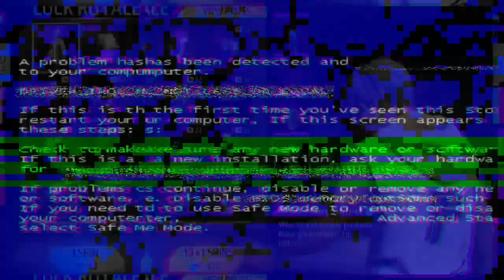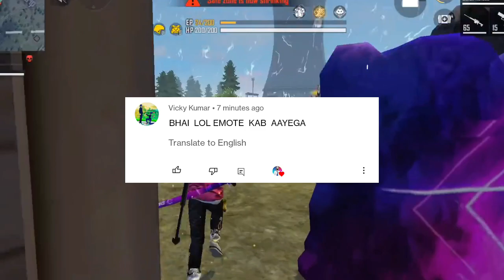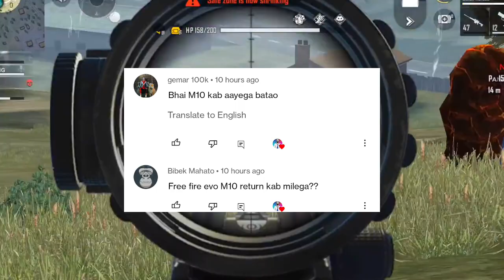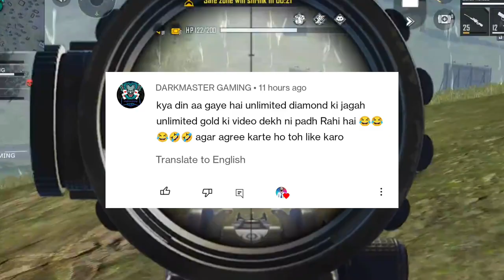🤯 LOL EMOTE RETURN KAB AAYEGA 101% CONFIRM| LOL EMOTE KITNE TARIK KO AAYEGA| FREE FIRE NEW EVENT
lol emote drawing
 lol emote redeem code
 lol emote free mein kaise milega
 lol emote revenge
 lol emote elite pass
 lol emote remove
 lol emote removed
 lol emote removed form store
 lol emote removed form free fire
Lol emote kaise milega

😶 More Related Tags 2 😶
Free Fire Event Redeem Code
फ्री फायर इवेंट
Ff New Event Redeem Code
Ff Event
Ff Event New
Ff Event Today Tamil
Ff Event Tamil
Ff Event In Free Fire
Ff Event Today Telugu

Thanks